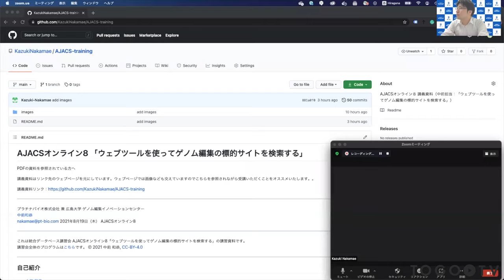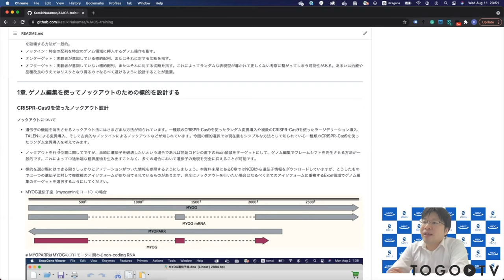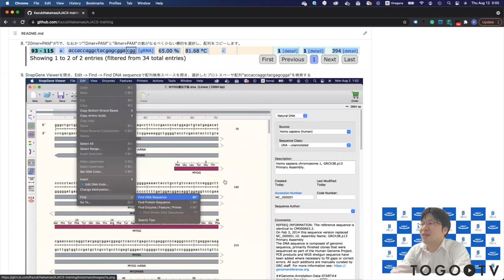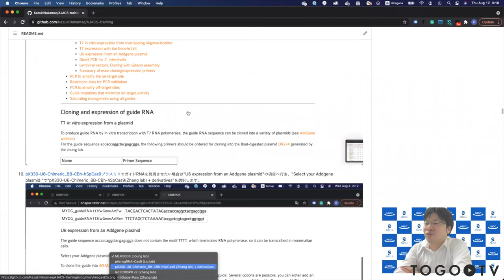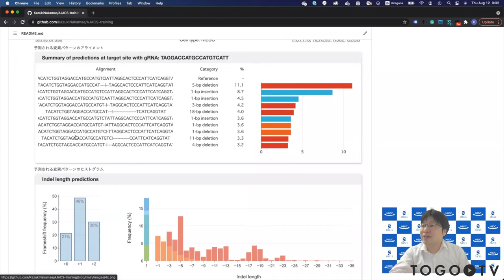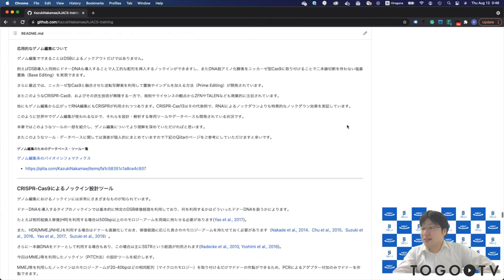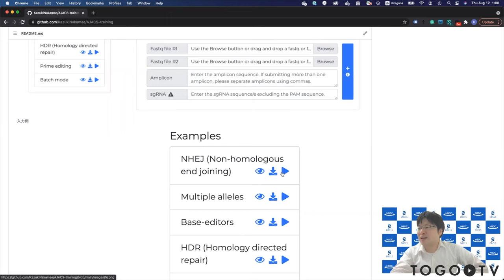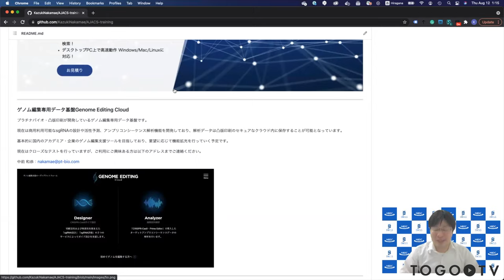ウェブツールを使ってゲノム編集の標的サイトを検索する @ AJACSオンライン8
0:00 ウェブツールを使ってゲノム編集の標的サイトを検索する @ AJACSオンライン8
1. ゲノム編集とは？（09:20）
2. ゲノム編集を使ってノックアウトのための標的を設計する（13:53）
2-1. CRISPR-Cas9を使ったノックアウト設計（13:53）
2-1-1. CRISPRdirect（21:00）
2-1-2. CRISPROR（35:00）
2-2. CRISPR-Cas9を使ったノックアウト結果の予測（46:05）
2-2-1. Microhomology-Predictor（47:52）
2-2-2. InDelphi（55:43）
3. より応用的なゲノム編集のためのデータベース・ツールを知る（1:08:11）
3-1. CRISPR-Cas9によるノックイン設計ツール：PITCh designer 2.0（1:10:15）
3-2. Base Editorによる塩基編集設計ツール：BE-Designer（1:12:02）
3-3. Base Editorによる塩基編集予測ツール：BE-Hive（1:13:28）
3-4. Prime Editorによる小規模編集設計ツール：PrimeDesign（1:15:09）
3-5. TALENによるノックアウト設計ツール：TALEN Targeter（1:17:11）
3-6. Cas13によるRNA編集設計ツール：Cas13design（1:18:07）
3-7. サンガーシーケンスデータを使った変異分析ツール：TIDE（1:19:50）
3-8. アンプリコンシーケンシングデータを使った変異分析ツール：CRISPResso2（1:22:16）
3-9. UCSC genome browserでのCas9標的の確認（1:29:27）
3-10. ガイドRNA先行研究データベース：dbGuide（1:30:32）
3-11. template-freeゲノム編集データベース：MHcut Browser（1:31:41）
4. ゲノム編集情報の安全な設計・解析・管理ツール（1:33:29）
4-1. GGGenome（+パッケージ版）によるオフターゲット検索（1:34:14）
4-2. ゲノム編集専用データ基盤Genome Editing Cloud（1:36:39）